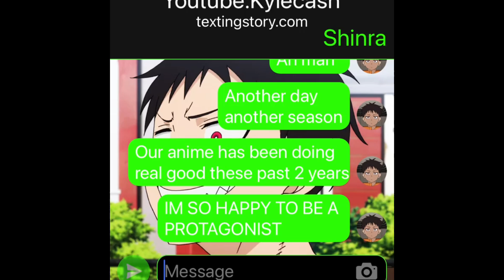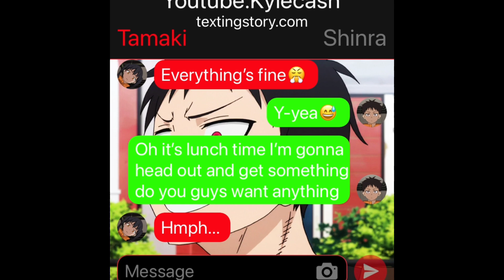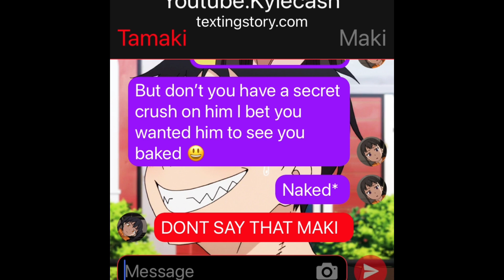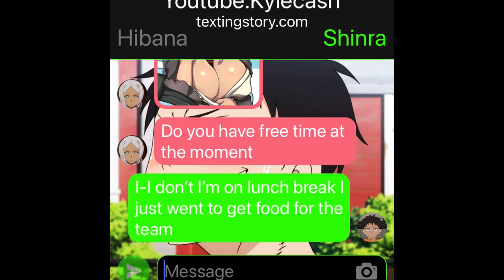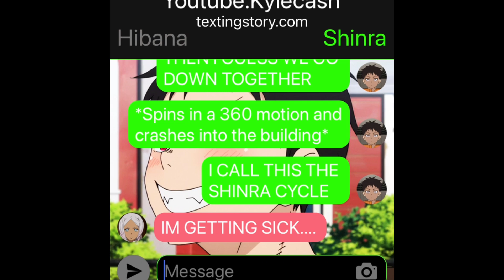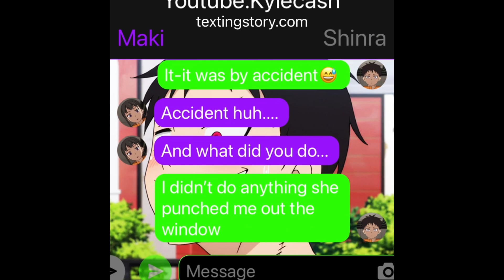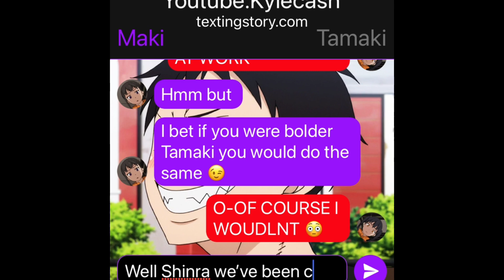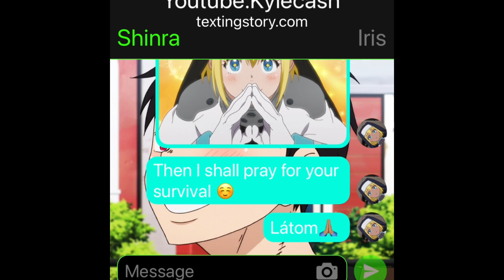Fire Force Groupchat: Shinra’s Protagonist Curse😈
Music used in Video: The King’s Plan OST